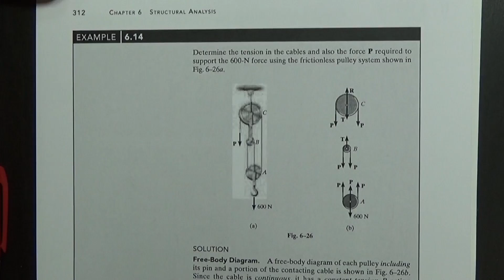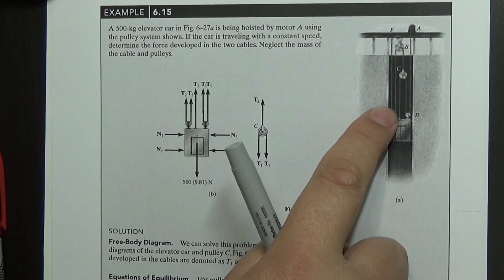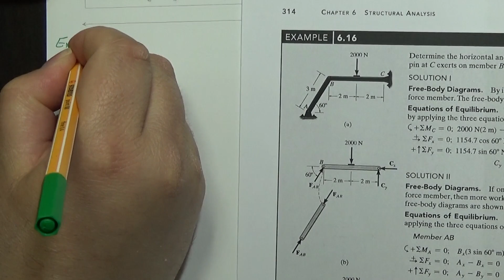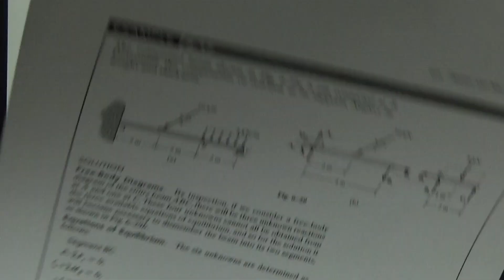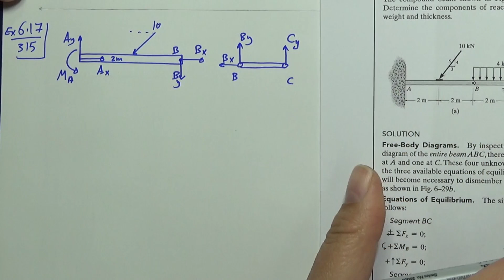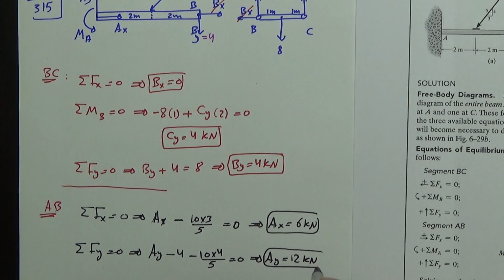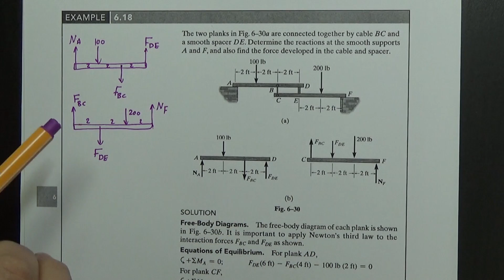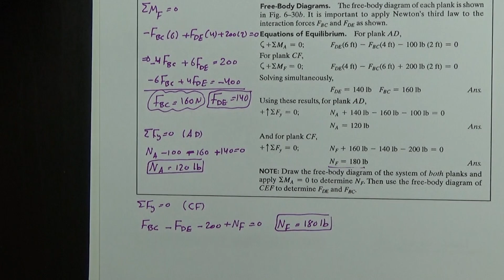Statics – Ch:6 – Structural Analysis – part 7